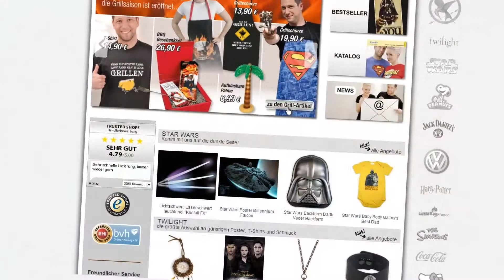Despicable Me 2 Plüschfigur Minion Groß | CloseUp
⇩*Despicable Me 2 Plüschfigur Minion Groß*⇩

3 verschiedene Minions-Plüschfiguren. 100% Polyester.

Gleich sichern, der Vorrat an Minions ist auch bei Close Up nicht unerschöpflich. Übrigens, 2014 kommt "Minions", ein sogenanntes Spin-off, in die Kinos, das sich vorrangig mit den kleinen gelben Dingern beschäftigt. Close Up ist natürlich mit dabei!

Produktmerkmale Minion-Plüschfiguren-Set "Groß":
Original Figur aus "Despicable Me - Ich einfach unverbesserlich"
und"Despicable Me 2 - Ich einfach unverbesserlich 2"
Inhalt: 3 Minions, die Figuren "Tom", "Tim" und "Stuart"
flauschige Plüschfiguren
Größe: jeweils ca. 30 cm
alle Teile aus Plüsch, auch die Brille

Regisseur: P. Coffin, C. Renaud

Größe:  Höhe 30,0 cm;

Von mir produziertes Produktvideo für CloseUp.de.
Auch zu finden auf deren YouTube Kanal!

CodyLetsPlay
59506 Lippetal

­ ­ Gaming auf Nerd-Niveau + dezente Ausraster mit Cody !